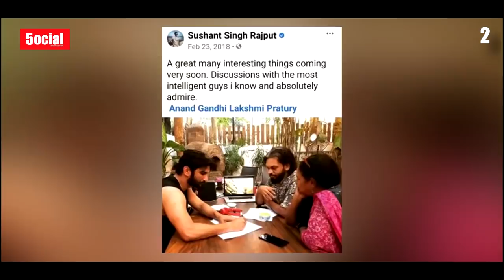8 Films and 1 Web Series of Sushant Singh Rajput That Never Got Made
This time 5ocial brings you a video on the movies of Sushant Singh Rajput that never got made in reality.

YOU WILL LIKE THESE AS WELL